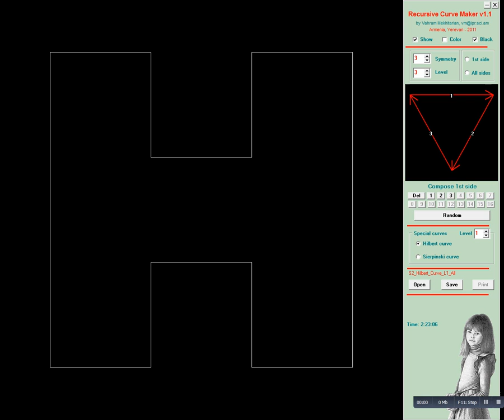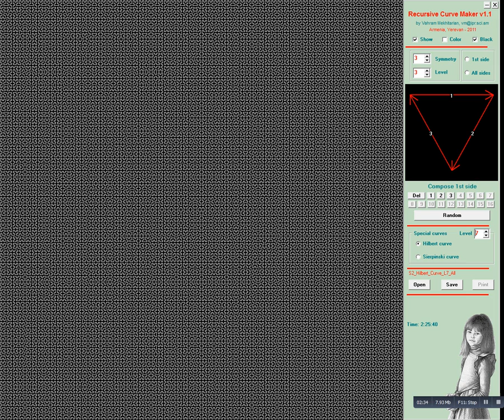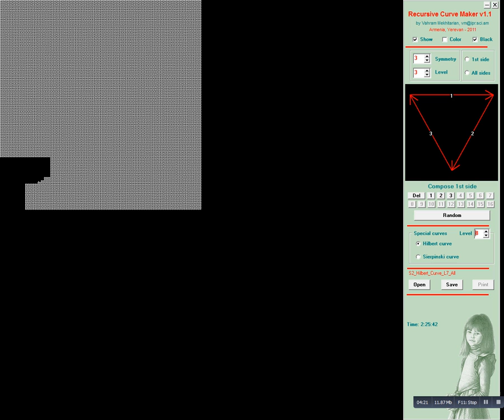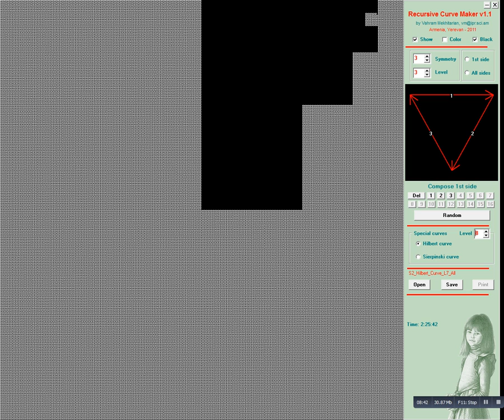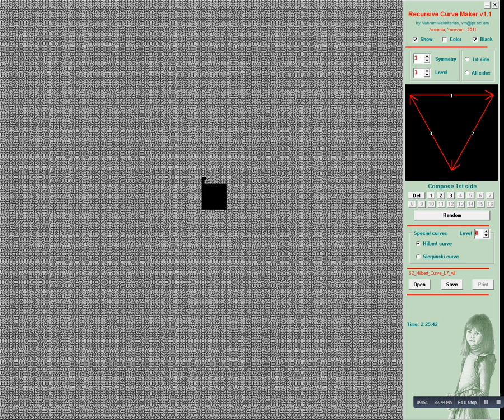The David Hilbert's closed curve drawing show